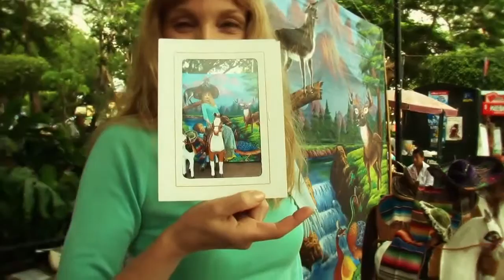Arielle Dombasle - Préparation des visuels et des costumes pour "Diva Latina"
Arielle Dombasle vous parle de la préparation des visuels et des costumes et "Diva Latina"
Découvrez également le clip de son premier single "Porque Te Vas"